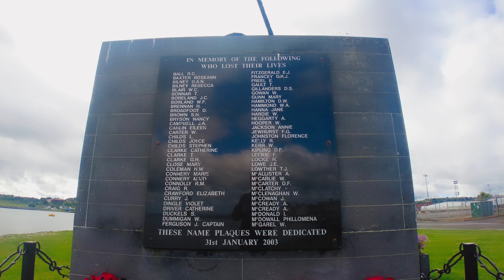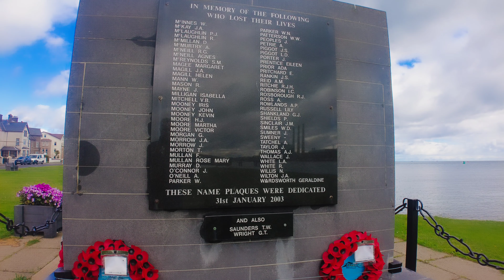4k Larne Lough stroll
Short walk along the western side of Larne Lough, taking in some war memorials and the  Chaine Memorial Tower (built in 1887 as a memorial for John Chaine, the developer of Larne Harbour).

Larne is  a town on the East Antrim Coast, population just under 20k and approx 30km from Belfast. The town leads onto the Antrim Coastal Drive/ causeway coastal route.

Filmed using DJI Pocket 2, follow mode, 4k 24 fps. ND 16 filter and wide angle lens.

Filmed on morning of 26th May 2022